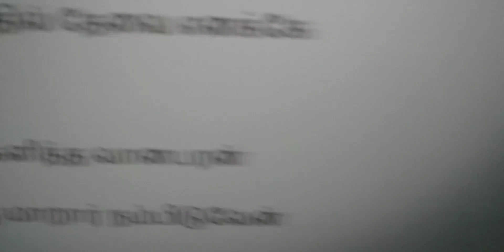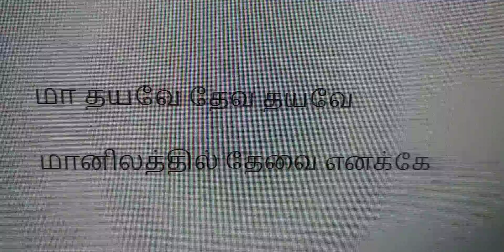Maa Thayave Deva Thayave மா தயவே தேவ தயவே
valsachristiansongs# Maa Thayave Deva Thayave
மா தயவே தேவ தயவே
மானிலத்தில் தேவை எனக்கே

1. வாக்களித்த வானபரன்
வாக்கு மாறார் நம்பிடுவேன்
நம்பினோரைக் கைவிடாரே
நற்பாதமே சரணடைந்தேன் — மா

2. ஏசுவின் பொன் நாமத்தினால்
ஏதென்கிலும் கேட்டிடினும்
தம் சித்தம் போல் தந்திடுவார்
தந்தையிவர் எந்தனுக்கே — மா

3. சத்துருக்கள் தூஷித்தாலும்
சக்தியீந்தென் பட்சம் தந்திடுவார்
ஆதரவே அளித்திடுவார்
ஆறுதலாய் வாழ்ந்திடுவேன் — மா

4. என்னில் ஏதும் பெலனில்லையே
எந்தனுக்காய் இராப்பகலாய்
நீதியுள்ள நேசர் இயேசு
நிச்சயமாய்  பரிந்துரைப்பார் — மா

5. தாய் வயிற்றில் இருந்த முதல்
தமக்காய்  என்னை தெரிந்தெடுத்தார்
என் அழைப்பும் நிறைவேற
எப்படியும் கிரியை செய்வார் — மா

6. தம் வருகை தரணியிலே
தாமதமாய் நடந்திடினும்
சார்ந்தவரை அனுதினமும்
சோர்ந்திடாமல் ஜெபித்திடுவேன் — மா